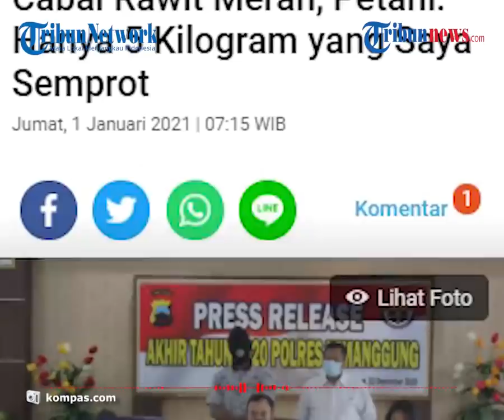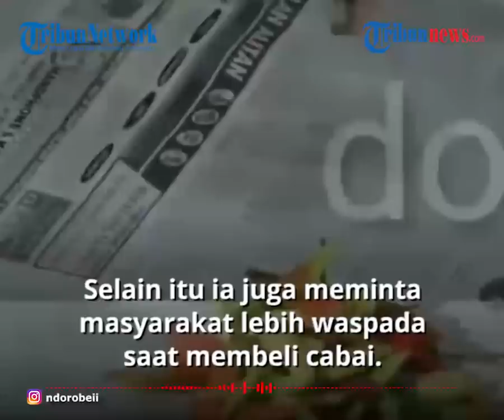Pengakuan Petani Cabai Dicat Merah di Banyumas: Baru Sekali, Hanya 5 Kilogram yang Saya Semprot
TRIBUN-VIDEO.COM - Warga Banyumas digegerkan kasus temuan cabai rawit di cat merah di sejumlah pasar tradisional.

Temuan ini kemudian dilaporkan kepada Badab Pengawas Obat dan Makanan Kabupaten Banyumas, yang kemudian diteruskan ke Kepolisian Resor Temanggung.

Dari hasil gelar perkara kepolisian, pelaku yang merupakan seorang petani cabai mengaku mencampur cabai yang di cat dengan cabai asli lantaran harga cabai rawit sedang tinggi.

Kepolisian Resor Temanggung, Jawa Tengah, menggelar perkara kasus cabai yang disemprot cat merah dengan menghadirkan tersangka BN (35).

BN merupakan petani cabai asal Desa Nampirejo, Kecamatan Temanggung, Kabupaten Temanggung. Ia ditangkap anggota Satuan Reskrim pada Selasa (29/12/2020).

Dikutip dari Kompas.com, Kepala Polres Temanggung, AKBP Benny Setyowadi menjelaskan, gelar ini dilakukan lebih cepat agar masyarakat tidak panik dan gaduh.

Selain itu ia juga meminta masyarakat lebih waspada saat membeli cabai.

"Kita gelar lebih cepat supaya masyarakat tidak panik. Lebih dari itu, agar masyarakat lebih waspada saat membeli cabai karena belakangan viral dijual cabai yang tidak memenuhi standar kesehatan, karena diberi pewarna dari bahan bukan pewarna makanan," papar Benny, di Mapolres Temanggung, Kamis (31/12/2020) petang.

Benny mengungkapkan, BN ditangkap beserta barang bukti cabai yang telah dicampur pewarna dan dua pylok atau cat semprot di rumahnya.

"Saya baru sekali melakukan ini nyemprot cabainya 5 kilogram, kalau sawah saya itu 1 kesuk (0,5) hektare biasanya dapat panen 1 kuintal. Tapi yang disemprot cuma 5-6 kilogram lalu saya jual ke pengepul,"katanya.

Hasil pengakuan tersangka, lanjutnya, tersangka menyemprot cabai rawit hijau dengan cat merah.

Kemudian cabai yang sudah dicat dicampur dengan cabai rawit merah asli.

"Sementara ini motif pelaku adalah ekonomi, sebab cabai berwarna merah harganya lebih mahal. Ini masih penyidikan awal, pelaku baru kita amankan dan masih akan kita dalami,"ujarnya.

Kepala Satuan Reskrim Polres Temanggung AKP Ni Made Srinitri menambahkan, terungkapnya kasus ini bermula dari masuknya informasi adanya dugaan tindak pidana memperdagangkan barang rusak dan tercemar tanpa memberikan informasi lengkap dan benar.

Hal ini sebagaimana dimaksud dalam Pasal 62 ayat (1) UU Nomor 8 Tahun 1999 tentang perlindungan konsumen.

Dalam kasus ini, tersangka diduga telah mengaburkan kecurangan dengan mencampur cabai yang diberi pewarna dengan cabai berkualitas bagus, kemudian dimasukkan ke dalam karung dan dijual kepada pengepul.

Dari pengepul inilah, dugaannya, cabai tersebut kemudian beredar di sejumlah wilayah Banyumas. (Tribun-video.com/Kompas.com)

Artikel ini telah tayang di Kompas.com dengan judul "Gelar Perkara Pemalsuan Cabai Rawit Merah, Petani: Hanya 5 Kilogram yang Saya Semprot", Klik untuk baca
Penulis : Kontributor Magelang, Ika Fitriana
Editor : Khairina